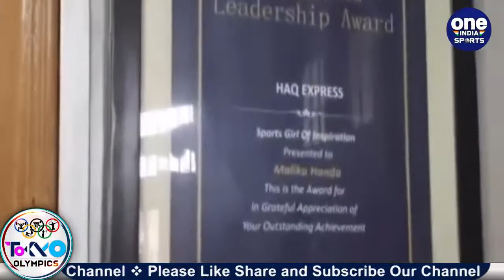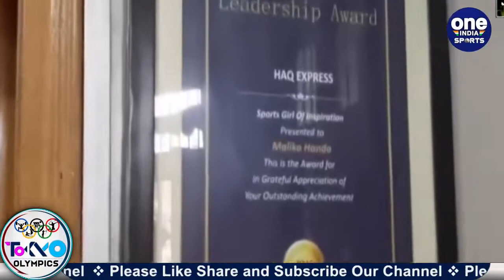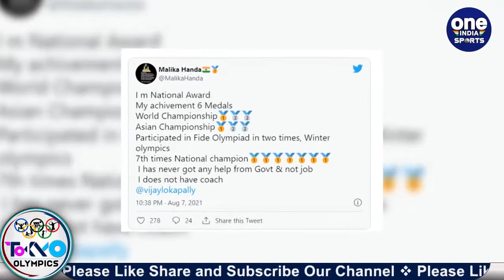Malika Handa 7-time national champion urges Punjab govt to provide coach, job | Oneindia Sports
Mallika has won many titles at international and national level for the country, but she never got any help from the government, Mallika has been pleading for jobs, coaches and incentives from the Punjab government for a long time, but it is on the government. There is no effect, Mallika, a resident of Jalandhar, Punjab, has made half a dozen tweets in the last two days and has requested for help, Gold Medal in World Championship, Gold Medal in Asian Championship, Mallika has been a seven-time National Champion.

मल्लिका ने देश के लिए इंटरनेशनल और नेशनल लेवल पर ढेर सारे खिताब जीते हैं,  लेकिन उन्हें कभी सरकार की तरफ कोई मदद नहीं मिली, मल्लिका लंबे वक्त से पंजाब सरकार से नौकरी, कोच और प्रोत्साहन राशि की गुहार लगा रही हैं,  लेकिन सरकार पर इसका कोई असर नहीं है, पंजाब के जालंधर की रहने वाली मल्लिका ने पिछले दो दिन में आधा दर्जन ट्वीट किये और मदद की गुहार लगाई है, वर्ल्ड चैम्पियनशिप में गोल्ड मेडल, एशियन चैम्पियनशिप में गोल्ड मेडल, सात बार की नेशनल चैम्पियन रह चुकी हैं  मल्लिका ।